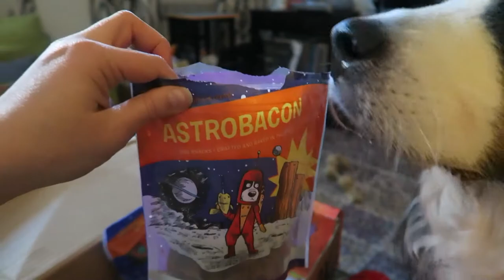SPECIAL EDITION: Barkbox August 2017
This Nerd Life: Ready Player 2